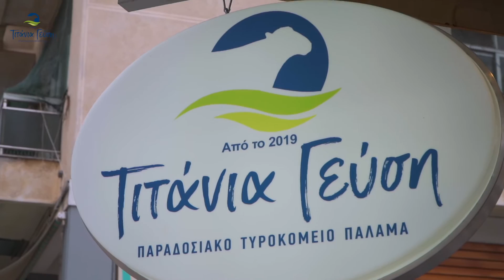Τιτάνια Γεύση, Γαλακτοκομικά Προϊόντα